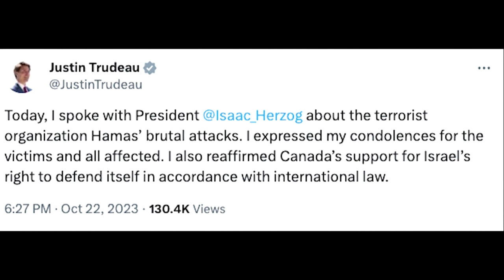Israel setzt Luftangriffe auf den Gazastreifen und Südlibanon fort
Zwei Zellen der libanesischen Hisbollah seien nach Angaben der israelischen Armee dabei zerstört worden. Laut der Hisbollah wurde ein Terrorist getötet.

Bildrechte Thumbnail: Reuters/Israel Defence Forces